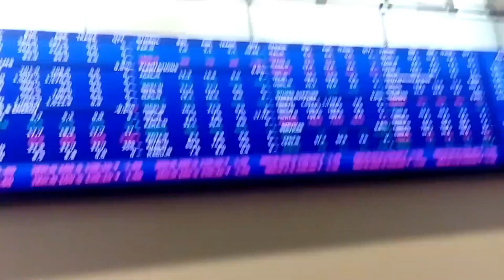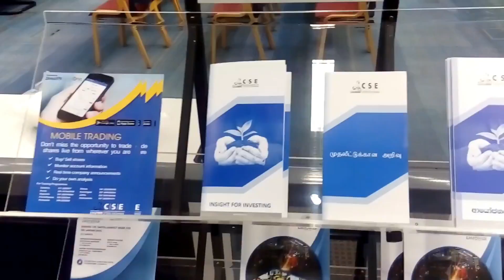Sri Lankan first Stock Market VLog | Tec Pack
Sri lankan first stock market v log ever..

woooooooohooooo.

Tec Pack Youtube Channel
Technology | E Money | Internet Money | Tec | Latest news | Latest Tec News | Gadgets | New Apps | Usable Applications | Software | Degrees | Freelancer | Mobile Games | Android games | Youtube Views | Youtube Videos | and many more | Unboxing |
Tecpack for you. !